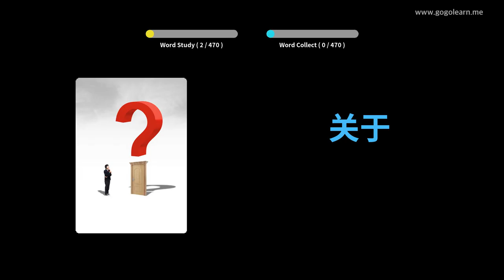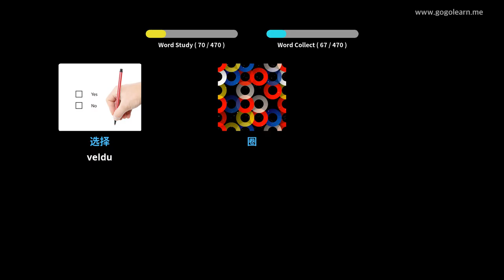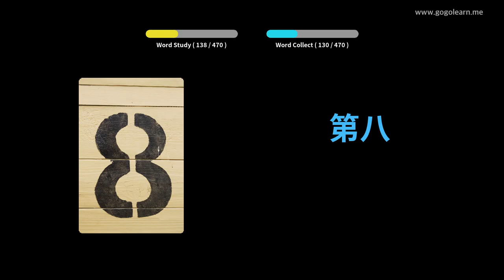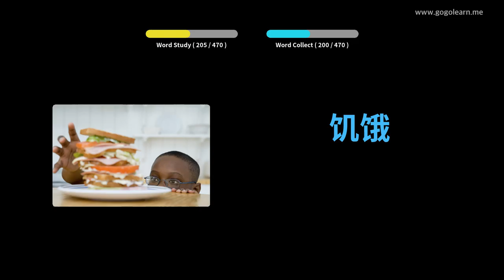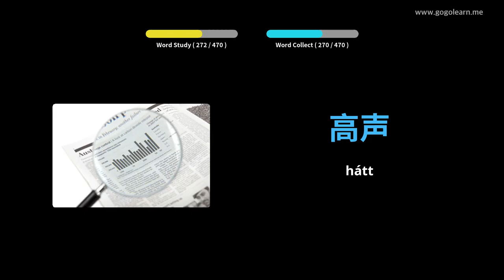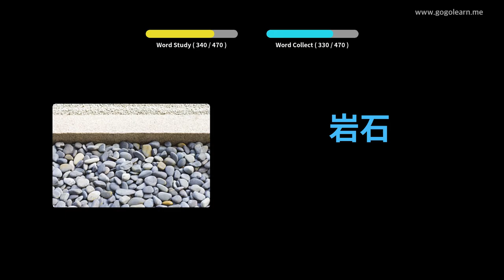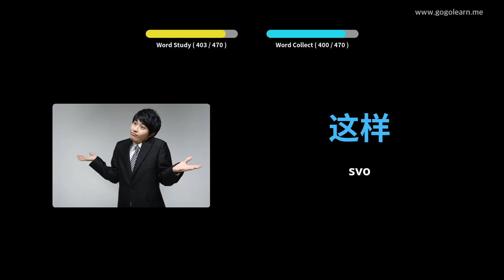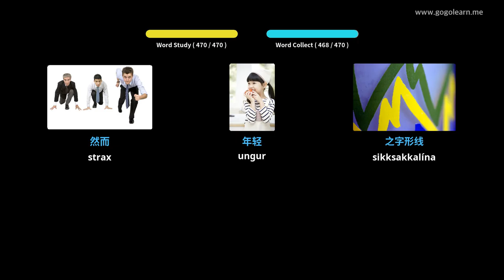Lærðu Kínversku Í Gegnum Myndir |Kínversku Orðaforði Miðskólakennari 2 | Golearn